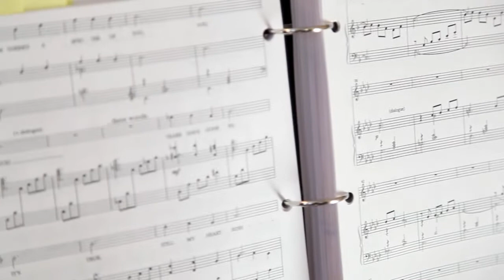THE VISIT Inside Look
The Actors Fund and Vineyard Theatre present
CHITA RIVERA & JOHN CULLUM
in a benefit concert of

THE VISIT
book by TERRENCE MCNALLY
based on the play by FRIEDRICH DÜRRENMATT
adapted by MAURICE VALENCY
directed by CARL ANDRESS
choreography by ANN REINKING
musical direction by DAVID LOUD

Wednesday November 30, 2011 at 7:30pm
The Ambassador Theatre
219 West 49th Street

THE ACTORS FUND and VINEYARD THEATRE are proud to present two Broadway legends -- Chita Rivera and John Cullum -- in a one-night-only concert performance of THE VISIT, the acclaimed adaptation of the classic play by Friedrich Dürrenmatt (adapted by Maurice Valency), featuring a score by John Kander and Fred Ebb (CABARET, CHICAGO, THE SCOTTSBORO BOYS) and a libretto by Terrence McNally (MASTER CLASS, RAGTIME, KISS OF THE SPIDER WOMAN). Never seen before in New York, THE VISIT will be the theatrical event of the season.

In recognition of your commitment to these two indispensable organizations, we are thrilled to offer you the opportunity to be a part of this extraordinary event. Our attractive sponsorship packages will ensure your VIP experience with THE VISIT as well as your part in sustaining the ongoing work of each organization.